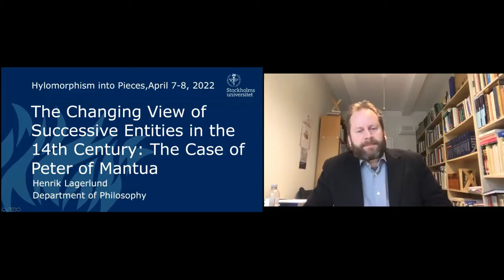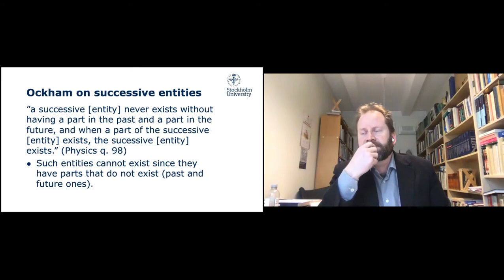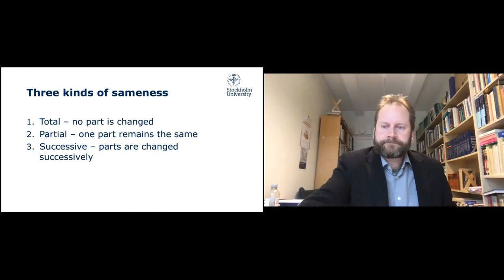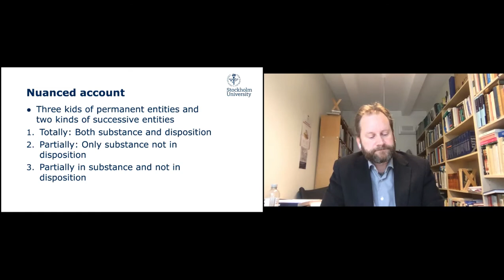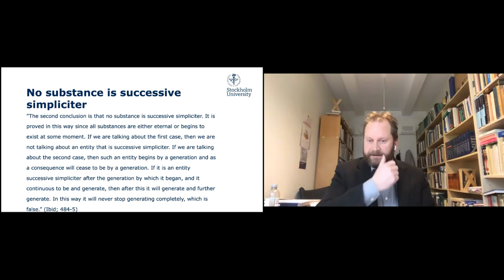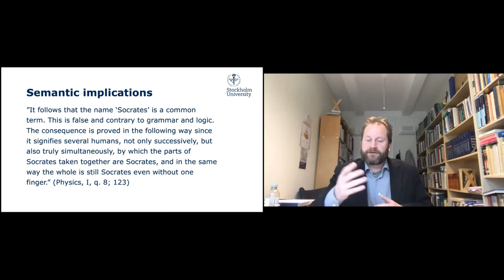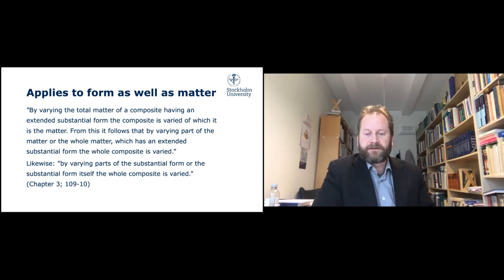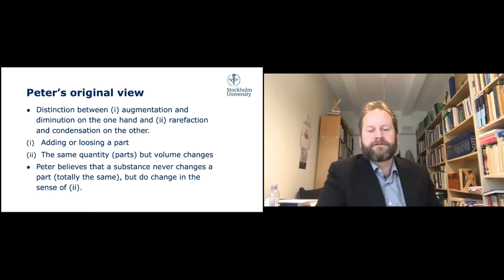The Changing View of Successive Entities in the 14th Century: Peter of Mantua (Henrik Lagerlund)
Henrik Lagerlund, “The changing view of successive entities in the 14th century: The case of Peter of Mantua”. Conference: "Hylomorphism into Pieces: Elements, Atoms and Corpuscles in the Late Middle Ages (1400–1600)", 7-8 April 2022.